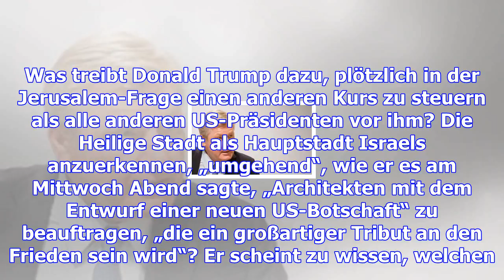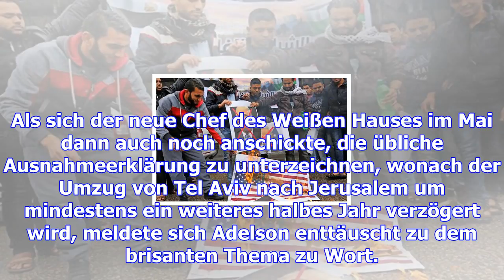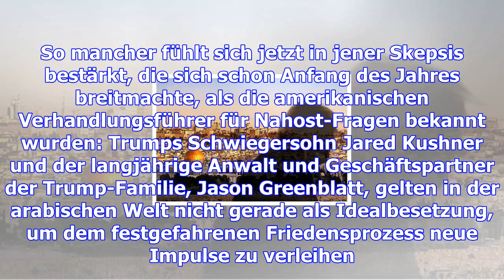Jerusalem – die motive des zündlers trump – haz – hannoversche allgemeine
Washington. Ist es auch Wahnsinn, so hat es doch Methode. An dieses Shakespeare-Zitat fühlen sich in...